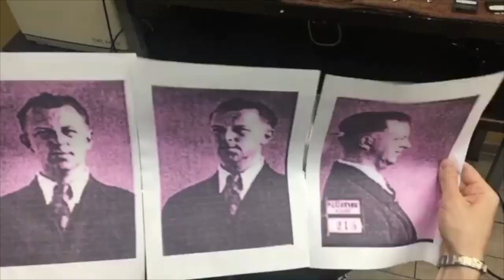Игнат Тагиев [ignattagiev] - Подборка вайной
Автор: ignattagiev